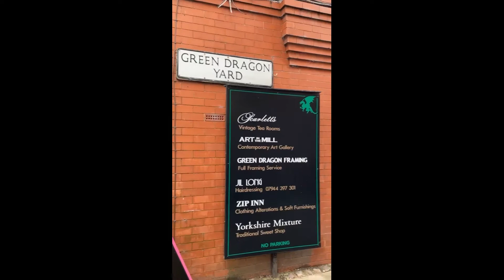🌟🌟 England - Knaresborough Stores | İngiltere - Knaresborough Dükkanları | Mrs. Seda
Geçen ki vlogta size bol bol tarihi yerleri gösterme fırsatı yakalamıştım ama size sokakları pek gösterememiştim. Bu shorts ile eksik kalanı tamamlamak istedim. 😇🙏